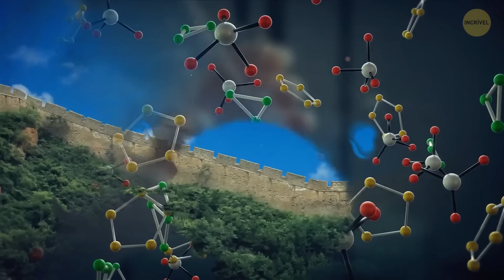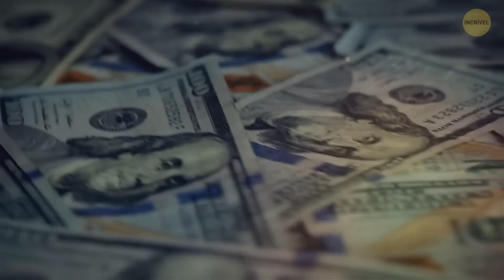A Grande Muralha é Venenosa + 11 Fatos que Você Deve Saber